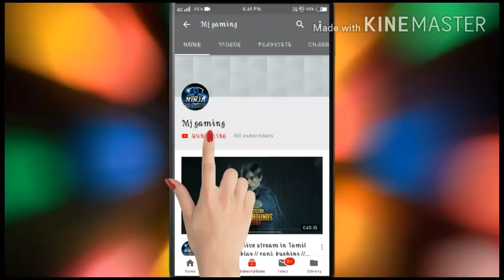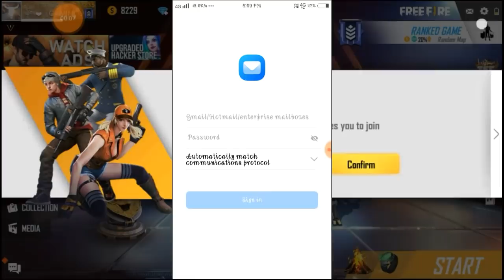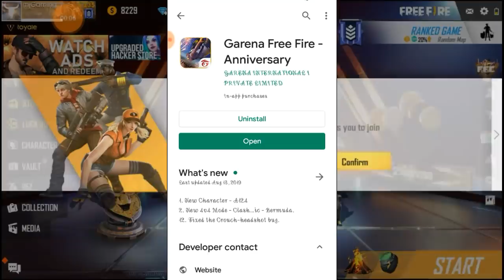Free fire/ How to get 10 rupees offer 201% Working in தமிழ்(Tamil)